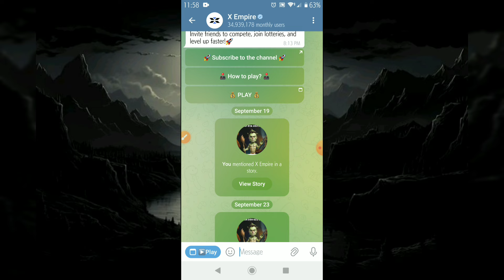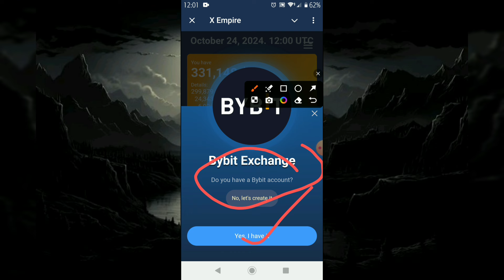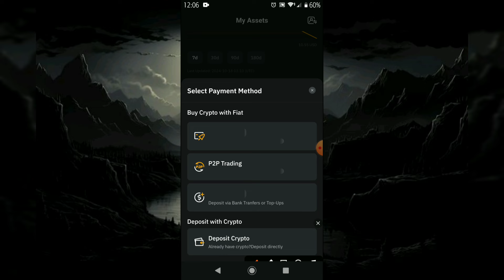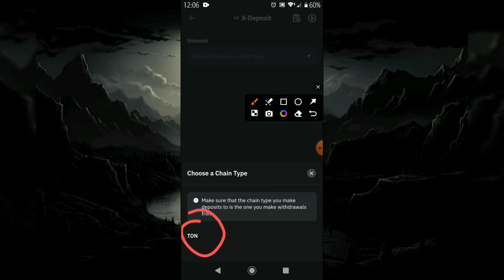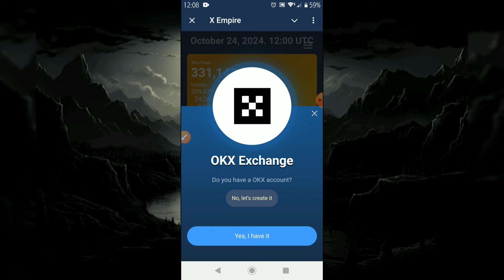آموزش برداشت توکن های ایلان ماسک از X Empire به صرافی ها و Tonkeeper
در این ویدیو به شما نشان می‌دهیم که چگونه توکن‌های X Empire (ایلان ماسک) را به صرافی‌های محبوب مانند Binance، KuCoin، OKX و همچنین Tonkeeper انتقال دهید. این آموزش کامل و ساده است تا بتوانید به راحتی توکن‌های خود را از X Empire برداشت و به پلتفرم‌های دیگر منتقل کنید.

مطالب پوشش داده شده:

آموزش انتقال توکن از X Empire به Binance، Bybit، KuCoin، OKX

Complete Tutorial on Withdrawing Elon Musk Tokens to Exchanges and Tonkeeper

نحوه استفاده از Tonkeeper برای مدیریت توکن‌های ایلان ماسک
How to Transfer X Empire Tokens to Exchanges and Tonkeeper?

نکات مهم درباره امنیت و کارمزدها

1. "آموزش برداشت توکن های ایلان ماسک از X Empire به صرافی ها و Tonkeeper"

Easy Transfer of X Empire Tokens to Binance, KuCoin, OKX, and Tonkeeper

2. "انتقال آسان توکن های X Empire به Binance، KuCoin، OKX و Tonkeeper"
Tutorial on Withdrawing Elon Musk Tokens from X Empire to Exchanges and Tonkeeper

3. "راهنمای برداشت توکن های ایلان ماسک از X Empire به صرافی‌ها و Tonkeeper"

4. "چگونه توکن های X Empire را به صرافی‌ها و Tonkeeper انتقال دهیم؟"

5. "آموزش کامل برداشت توکن های ایلان ماسک به صرافی‌ها و Tonkeeper"

حتما این ویدیو را لایک کنید و کانال را برای ویدیوهای بیشتر سابسکرایب کنید!